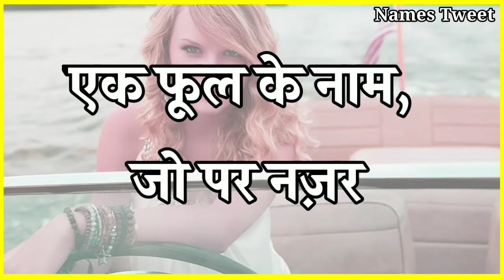Nipa Name Meaning In Hindi | Nipa Naam Ka Arth Kya Hota Hai | Nipa Ka Arth Kya Hai, Nipa Ka Matlab K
Video Tittle : Nipa Name Meaning In Hindi | Nipa Naam Ka Arth Kya Hota Hai | Nipa Ka Arth Kya Hai, Nipa Ka Matlab Kya Hota Hai | Nipa Naam Ka Matlab Kya Hota Hai , Hindu Girl Name With Meaning In Hindi 2023 , Unique Girl Name , Baby Girl Name 2023 , Latest Girl Name , Hindu Name Nipa Nipa Name Meaning